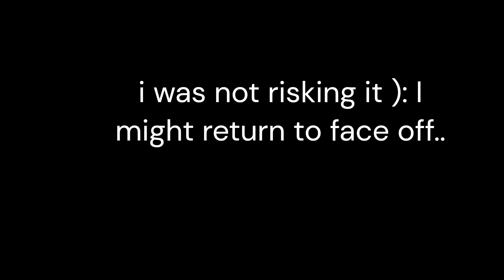SCARY HAUNTED HOUSE (3AM) GOT JOLLY GHOST ON CAMERA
THIS IS TOO SCARY